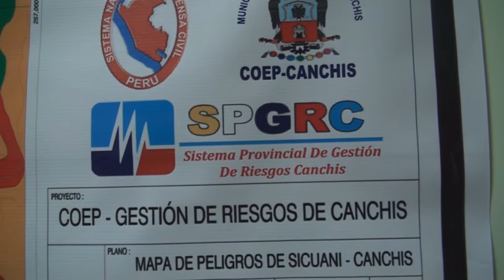DEFENSA CIVIL TAREA DE TODOS 2015